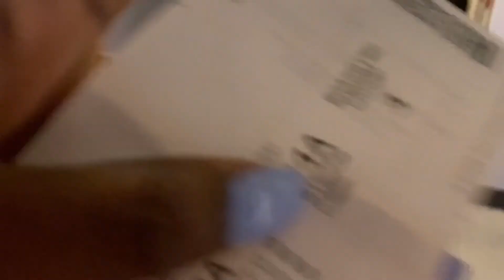Puerto Rico Vlog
I know it’s been a while !!! I’m back ! I promise to do better this go round! I took a trip with my sweetie pie to Puerto Rico for spring break! Here’s some clips of the things I did ! I hope you enjoy! Give this video a thumbs up for me guys! Love you ! Thank you for the support !